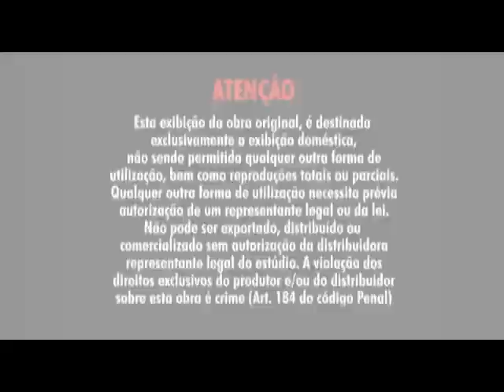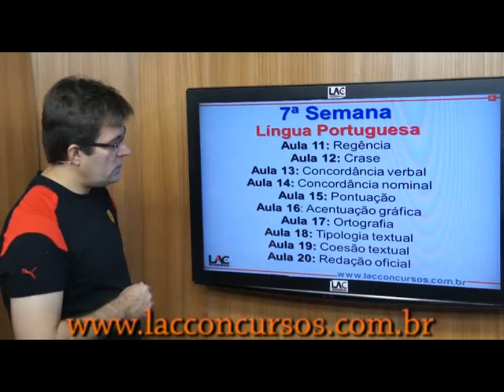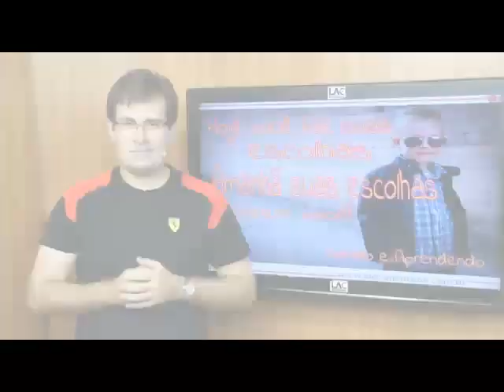1462 | Guia de Estudos 07 - Polícia Militar e Corpo de Bombeiros - BAHIA